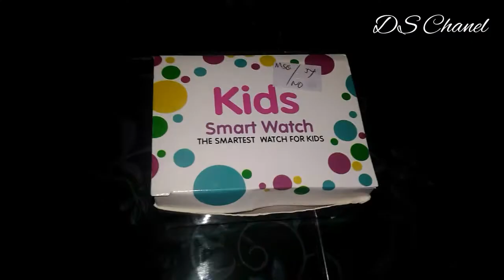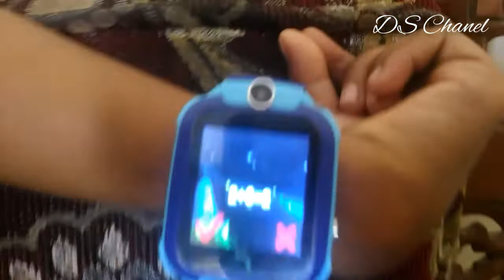Jam IMO ,Review IMO Watch phone ,jam impian anak se -Indonesia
Review jam IMO oleh Al Faridzi